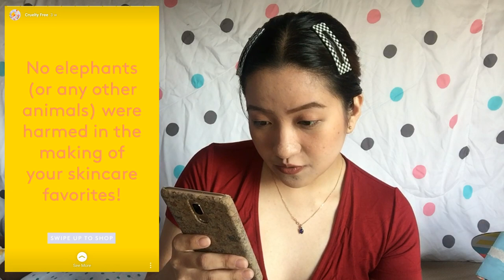MY FIRST UNBOXING PR PACKAGE ft. DRUNK ELEPHANT | Vlog #13 | Ella Quizon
Thank you so much Drunk Elephant for giving this free stuffs. ❤️❤️

-Mark 11:24